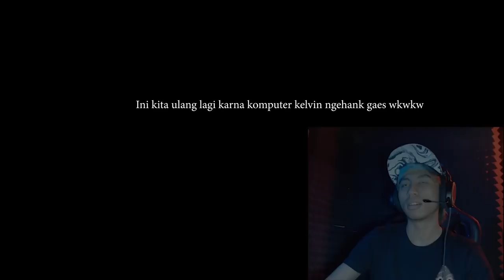PACIFY - GAK HOROR BLASSS..!!!!! Ft. Michael Souw, Kelvin Gaming, Rahmad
WKWKWWK
GK SEREM BOSSS